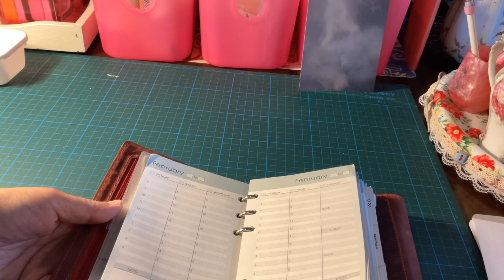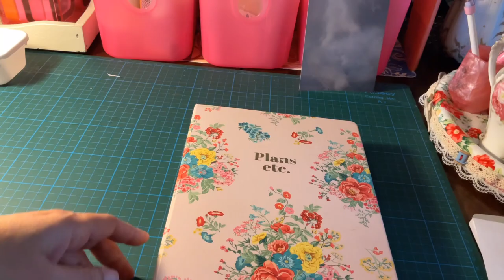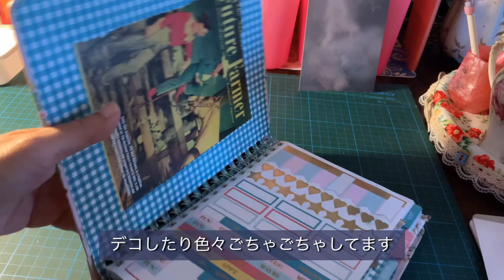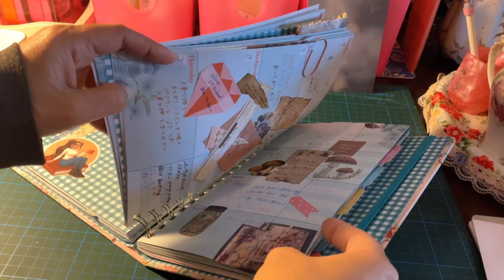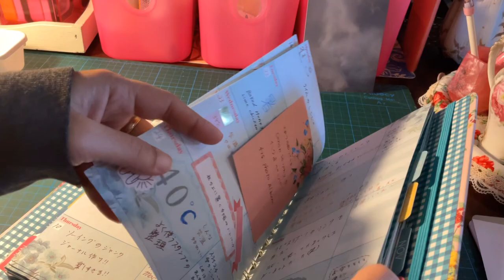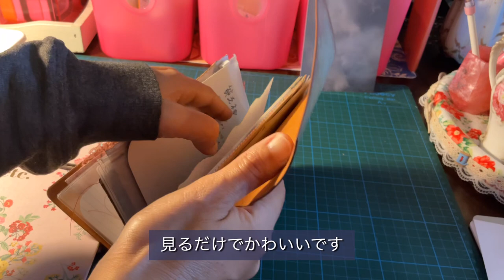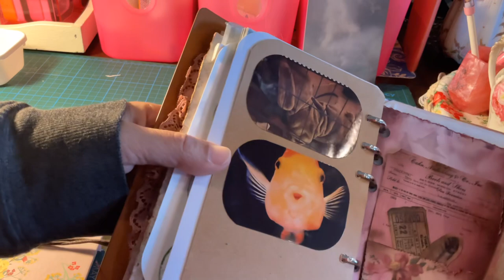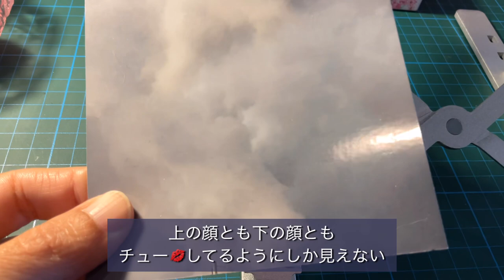来年の手帳と今年の手帳の中身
今年もあと少し
って事で来年使う手帳を決めました！

システム手帳の中身を移動させただけなんですが、これから色々と使いやすいように
使っていけたらと思います